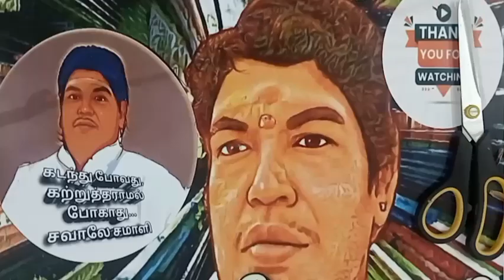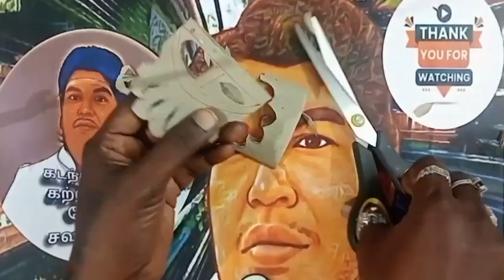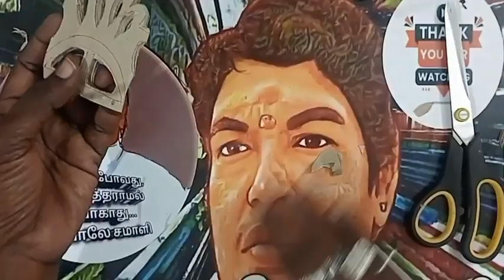💓 Template290 💓Colourful Rangoli Paper Cuttings💓 Bordor paper craft💓 சவாலேசமாளி 🌈making🌈tricks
சவாலே !! சமாளி !!!
அதாவது,
என்றும் அன்புடன்,உங்கள்,
மீசோ.மணிகண்டன்.
நன்றி!!
Today topic :-
00:00 start
00:10 intro
00:50 leaf cut
01:50 outro